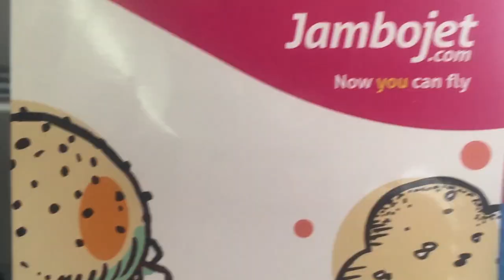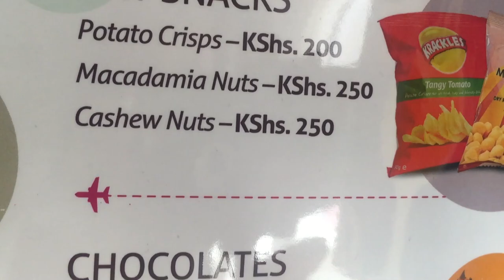Jambojet to Diani -Girls Trip | Experiences in Kenya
Diani is in South Coast Kenya. It is the home to white pristine beaches and turquoise waters and has been voted Africa's leading beach destination for the 3rd time running since 2015.

To get to Diani from Nairobi you can fly and this takes approximately one hour, or drive there which takes approximately 10 hours or use a bus to Mombasa for 8 hours the cross the ferry then take public transport. All this would sum up to approximately 10 hours.

In this vlog, we cover our flight using Jambojet. For a return ticket, it costs 90 dollars if booked in good time. We chose to book a single ticket to Diani for 45 dollars. For the return trip, we left from Mombasa.